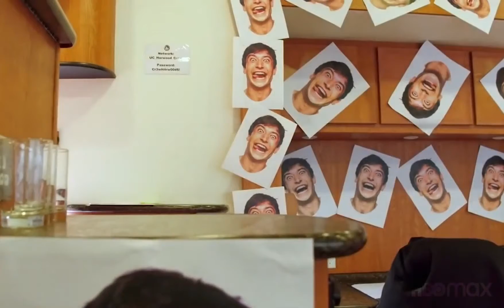Zack Snyder Justice League Behind The Scenes (1080p)